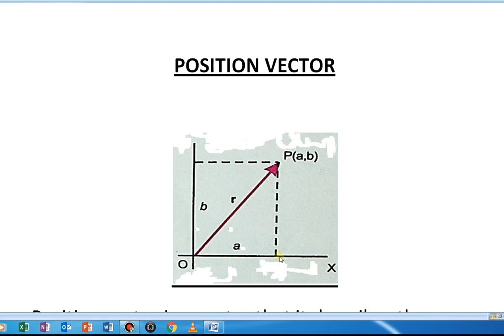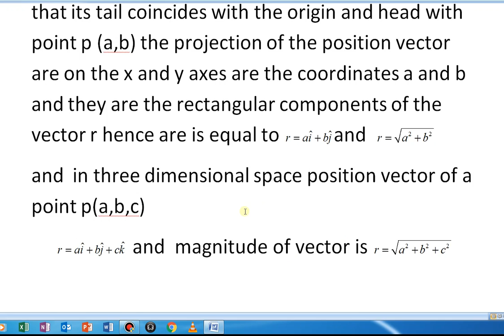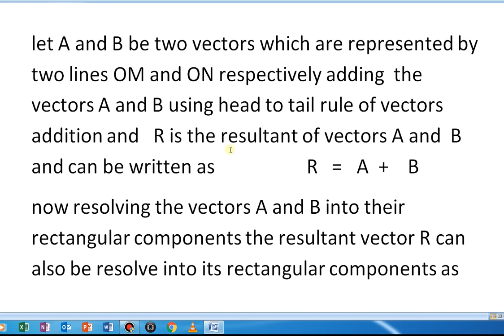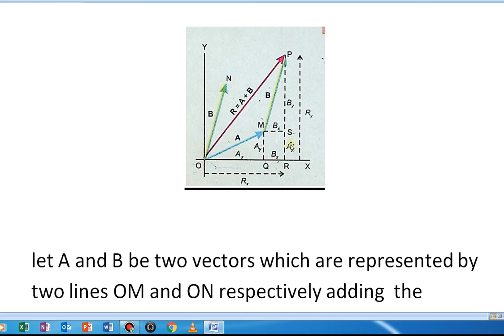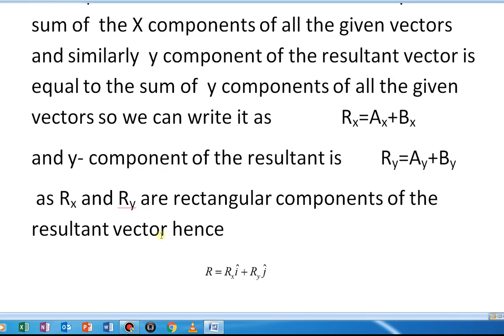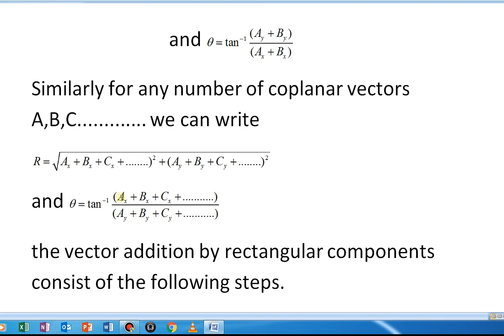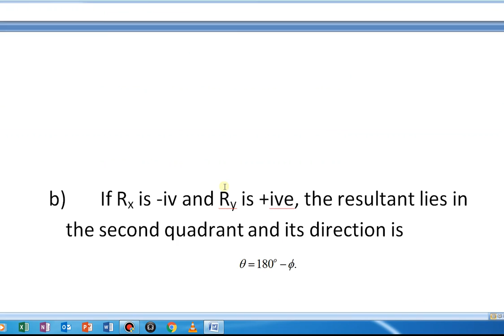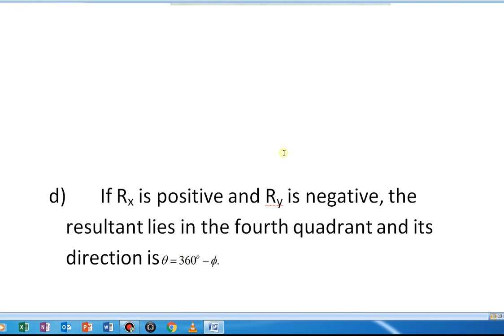CH NO 2 LECT NO 4 Addition of vectors by rectangular components